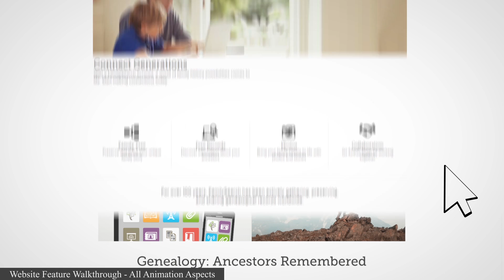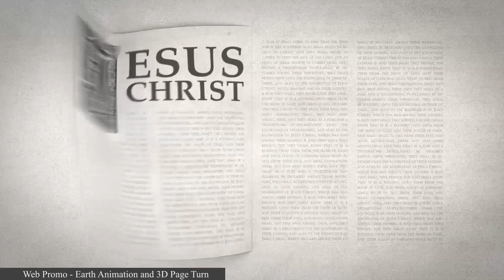Ryan McAdam - After Effects Reel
Demo reel featuring work from 2016